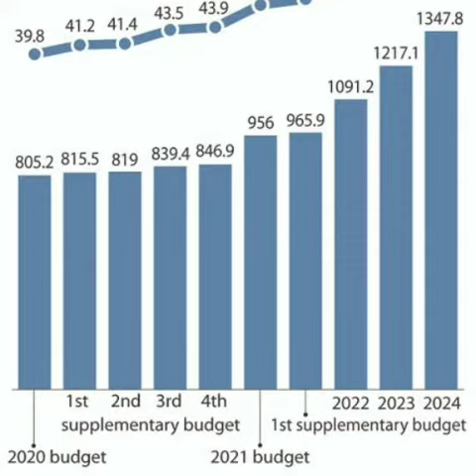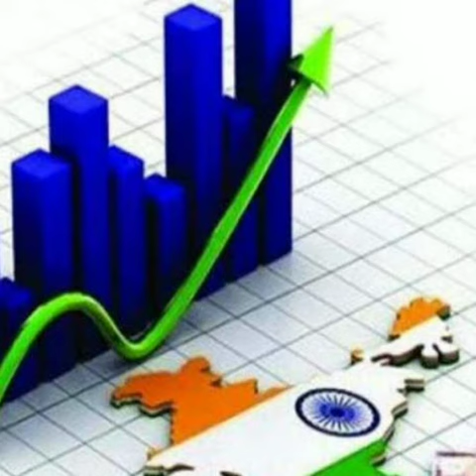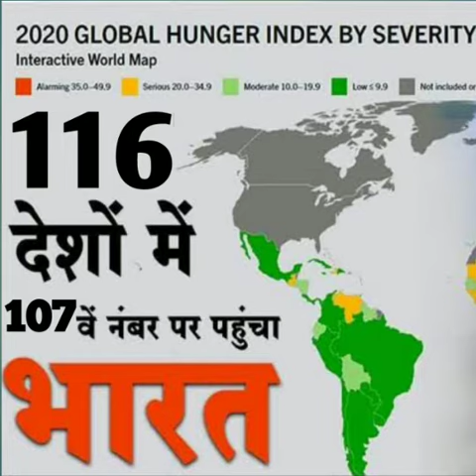भारत सरकार की 10 ऐसी जानकारी जिन्हें आप नहीं जानते | Secrate of indian government | Top 10 Fact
दोस्तों इस वीडियो में आज हम भारत सरकार के बारे में 10 ऐसे तथ्य बताएँगे। जिन्हें इससे पहले यू ट्यूब पर किसी ने नहीं बताया होगा। दोस्तों इस वीडियो में हम आपको बताएँगे की भारत की नेशनल हाइवे ऑथोरिटी ऑफ़ इंडिया यानि की NHAI की एक दिन की आय कितनी है। और भारत सरकार पर कुल कितना विदेशी कर्ज है। और क्यों भारत की सरकार को विदेशी लोन क्यों लेना पड़ता है। भारत पर इतना कर्ज होने के कारण पर व्यक्ति पर कितना कर्जा होगा। इस कर्जे की वजह से देश में भुखमरी के हालात पैदा हुए तो क्या होगा।

दोस्तों वीडियो में उपयोग किये गए फोटोज और वीडियो क्लिप को गूगल पर सर्वे करके लिया गया है। इसका श्रेय पिक्सल लैब और गूगल सर्च इंजिन को जाता है।
Follow our Channel & Page's  link available Below.